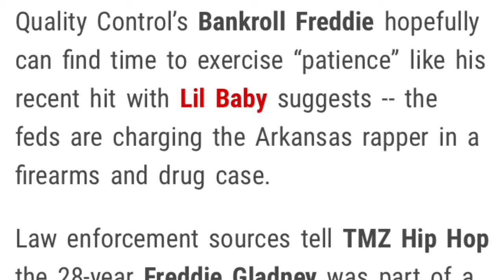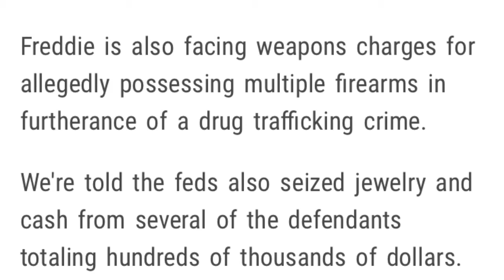BANKROLL FREDDIE GETS ARRESTED IN A 35 MAN FEDERAL INDICTMENT FOR 💊 AND 🔫’S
BANKROLL FREDDIE GETS ARRESTED IN A FEDERAL INDICTMENT